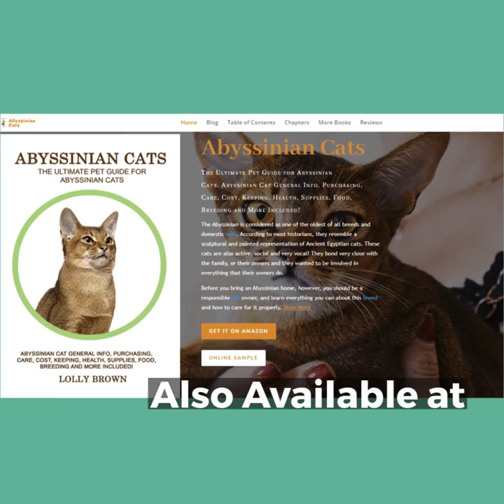Abyssinian Cats - The Ultimate Pet Guide - Purchasing, Supplies, Health, Diet, Breeding, and More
Abyssinian Cats, About Abyssinian Cats, Pet Care, Cat Books

How to find the book:
• Title - Abyssinian Cats : The Ultimate Pet Guide For Abyssinian Cats
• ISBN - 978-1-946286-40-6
• Availibility – Amazon, Barnes & Noble, and other major book retailers!

About the book:
The Ultimate Pet Guide for Abyssinian Cats. Abyssinian Cat General Info, Purchasing, Care, Cost, Keeping, Health, Supplies, Food, Breeding and More Included!

The Abyssinian is considered as one of the oldest of all breeds and domestic cats. According to most historians, they resemble a sculptural and painted representation of Ancient Egyptian cats. These cats are also active, social and very vocal! They bond very close with the family, or their owners and they wanted to be involved in everything that their owners do.

Before you bring an Abyssinian home, however, you should be a responsible cat owner, and learn everything you can about this breed and how to care for it properly.

We hope this book will be of great help to you as a newbie, or even for those who have experienced taking care of cats already. It doesn’t hurt to learn new things! Buy this now!

Abyssinian Cat General Info, Purchasing, Care, Cost, Keeping, Health, Supplies, Food, Breeding and More Included!